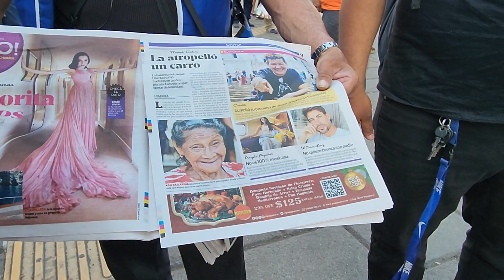Mira El combo puro sabor le canta a mamá cata🎷🎷🎶🎶🎶